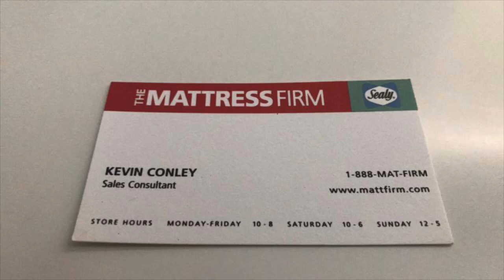Why I QUIT Playing Church GIGS???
🎯 This video is NOT for EVERY musician, but it is definitely a "healthy" discussion on the differences between Church Gigs and Music Ministry; hence, it explains why I, personally, no longer do "Church Music Gigs". The goal is for you to be able to flow & express your own creative piano skills freely on the piano within a very short time of learning. Our mission is to simplify your musical journey!

👋 Let’s Connect

🛠️ Our Equipment

🎹 Keyboards
88-Note Keys
61-Note Keys

⏰ Video Timeline
0:00 Intro